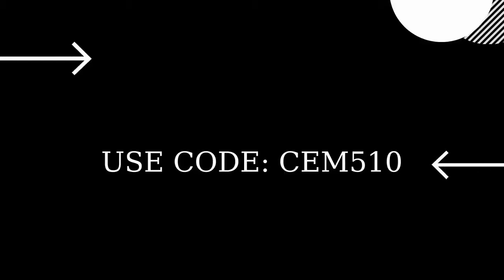Consume Birthday Cakes in different matches Fortnite 4th Birthday Quests (Fortnite Birthday Event)